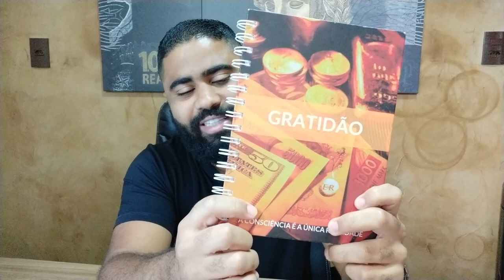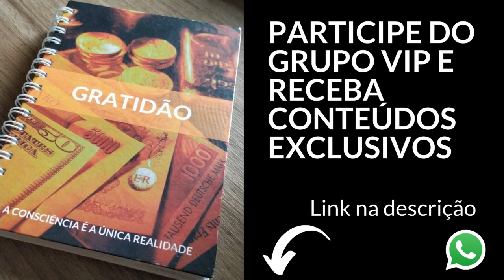CADERNO DA GRATIDÃO | 3 COISAS IMPORTANTES SOBRE O CADERNO DA GRATIDÃO